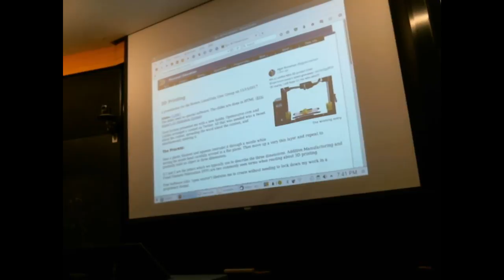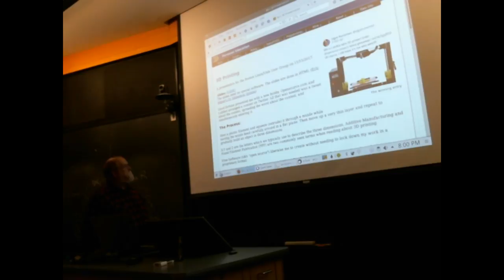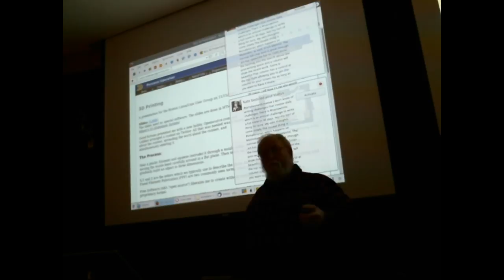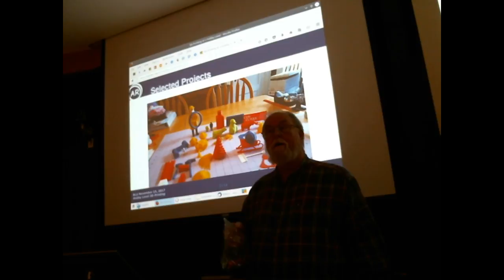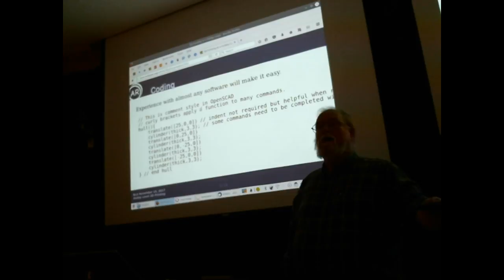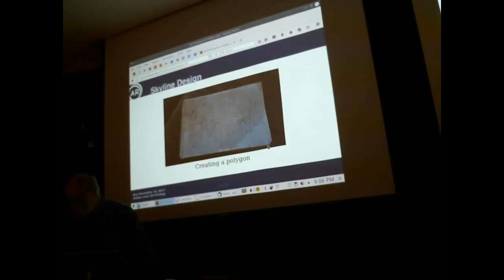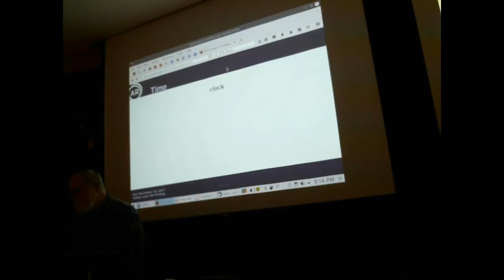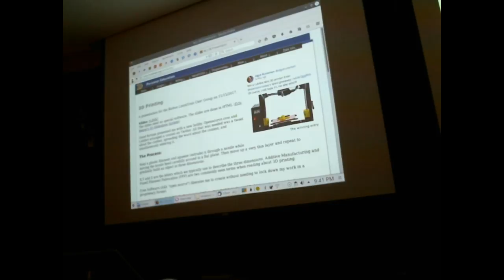[BLU Livestream] 3D Printing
A look into the hobby level of 3D printing using PLA plastic filament and a $1250 printer (Lulzbot Mini). Example projects have all been developed using OpenSCAD, with occasional support for outlines made using Inkscape. Both are well-respected Free Software.

User group meeting of Boston Linux & UNIX on Wednesday, November 15, 2017.